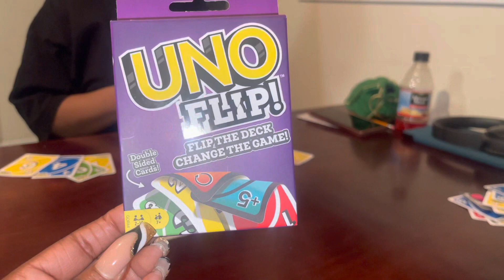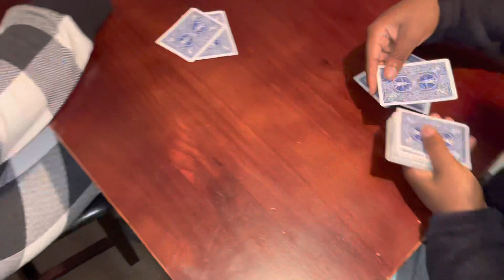Holiday Vlog | Family Time is Top Tier | Just Keepin’ It G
Christmas is always so special to me because it’s a Holiday Tradition for me to go home and be with my Family❣️I hope you enjoy this video 💋